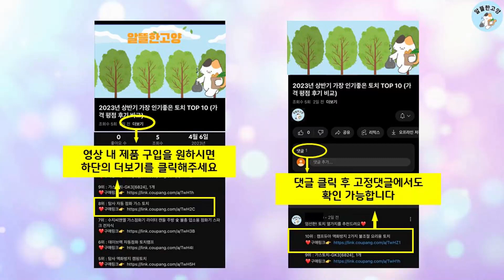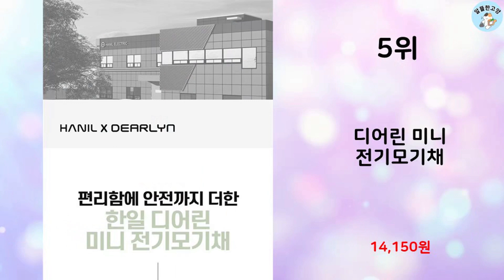2023년 가장 많이 팔린 전기모기채 추천 TOP 10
알뜰한 고양에서 2023년 상반기 인기 전기모기채 TOP 10을 소개해드립니다.

10위 : LED 90도 회전 USB충전식 전기 모기채 Sik-A, 핑크

9위 : 테르톤 초강력 90도 회전 전기 충전식 모기채 TB-8808

8위 : PYHO UV 전기모기채 휴대용 USB 전기파리채 무선 전자모기

6위 : 핫한날 건전지 모기채 1+1 전기모기채 파리채

3위 : 소싱 윈도우 접이식 전기 모기채 파리채 해충 퇴치기, 단일색상

 감사합니다